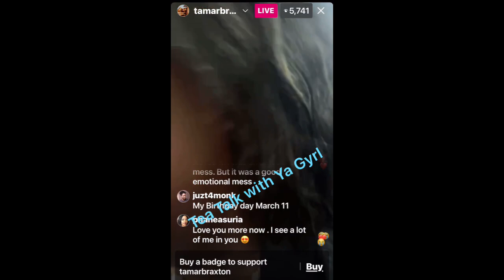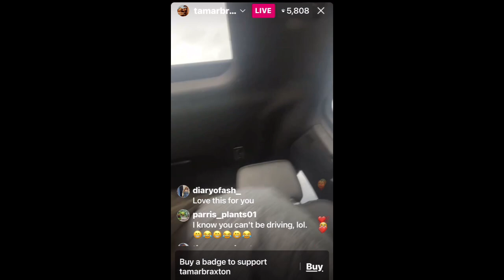Tamar is EXPOSING her truth about the Kandi & Todd altercation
Tamar Braxton TELLS about the night with Kandi & Todd - she says she was approached for NOT speaking bad about Carlos King
Did they try to fight her?? What are your thoughts? Do you believe Tamar?? Drop down in those comments and let me know what you think.

Tamar also speaks about her new show, Queens Court and her new love is with her in this video.